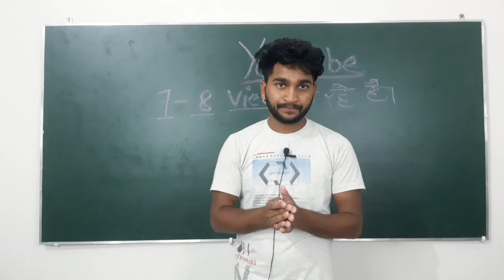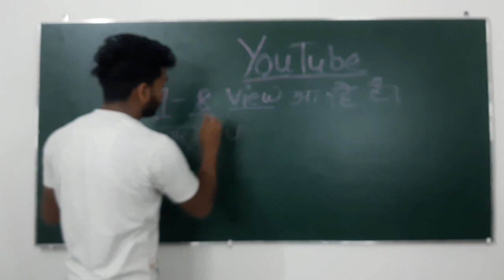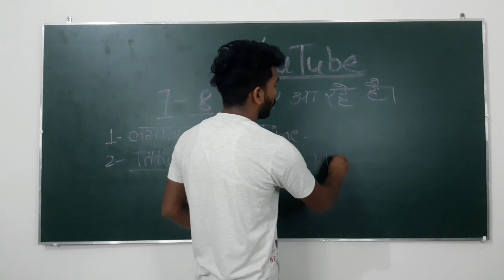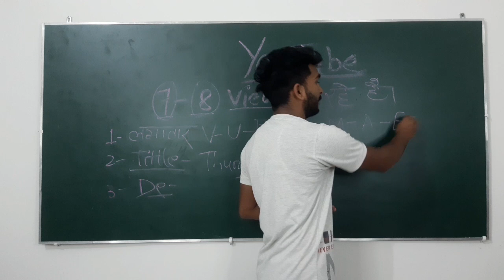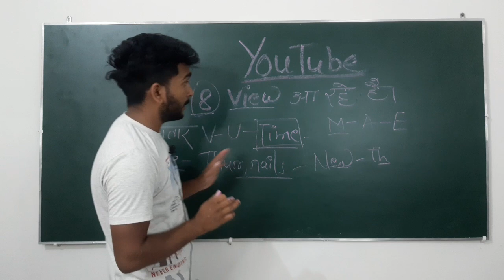7-8 Views पर Videos रुक जाता है ? कैसे लाखों में Views लाए ? 100% Solution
7-8 Views पर Videos रुक जाता है ? कैसे लाखों में Views लाए ? 100% Solution

Geetesh Shakya
From - Budaun Uttarpradesh ( India )thevoiceonly